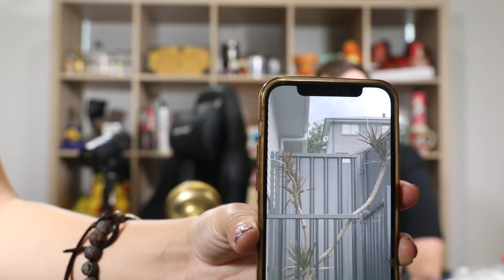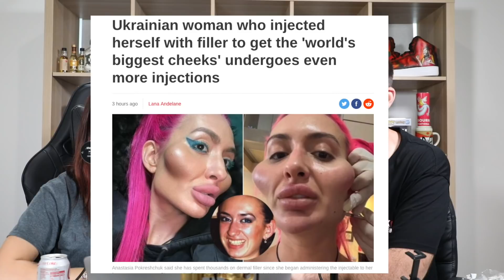Ukrainian Woman MUST BE STOPPED